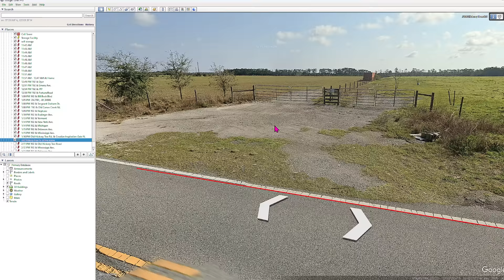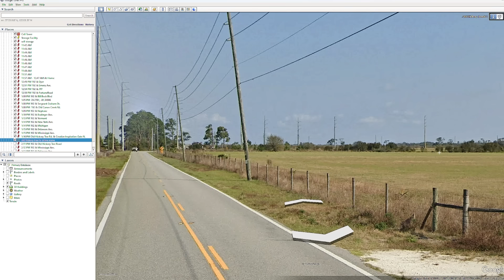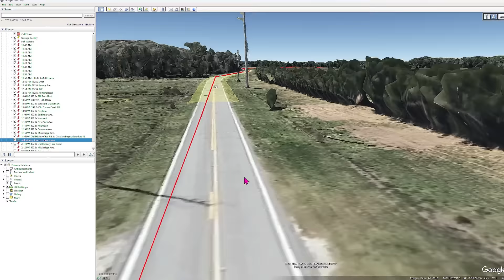NEW info - Stephan Sterns Possible Storage Unit?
This video discusses the route that Stephan Sterns took to the vape shop then after Jennifer Soto Got home when he went to Hickory Tree Road where he placed Madeline's body.

Dyatlov Pass
Death of nine

CrimeCon promo
3MEN20

car jumper
httpsamzn.to33VeUhz

My Gear!
Mavic Mini

Razer Kiyo

Yamaha MG10XU